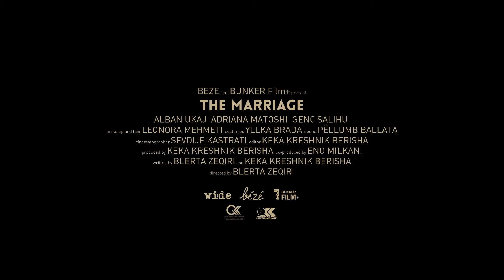THE MARRIAGE | MARTESA | Trailer | goEast – Filmfestival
THE MARRIAGE | MARTESA | DIE EHE | Blerta Zeqiri | Kosovo, Albanien | 2017 | Wettbewerb/Competition

Bekim und Anita stecken mitten in den Hochzeitsplanungen. Als Bekims alter Freund Nol zu Besuch kommt, gerät das Glück ins Wanken, denn Nol und Bekim waren jahrelang heimlich ein Paar. Anita weiß von nichts. Die Frage ist: Bleibt Bekim seiner Lebenslüge treu und heiratet Anita, oder geht er mit Nol nach Paris? Was als Coming Of Age-Romanze anfängt, nimmt eine unerwartete Wendung. Wohltemperierte Bilder und ein überzeugendes Spiel der Darsteller*innen machen DIE EHE zu einem erwachsenen Film über die Schwierigkeiten schwuler Liebe im heutigen Kosovo.

Termine bei goEast | Screening times at goEast:
So 22.04. | 20.30 Uhr | Caligari Filmbühne Wiesbaden
Mo 23.04. | 14.00 Uhr | Apollo Kinocenter Wiesbaden
Mo 23.04. | 20.30 Uhr | Deutsches Filmmuseum Frankfurt

18. goEast – Festival des mittel- und osteuropäischen Films
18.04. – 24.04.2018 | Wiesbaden